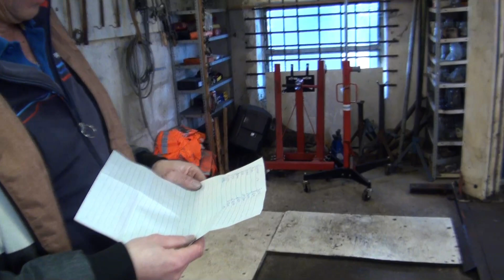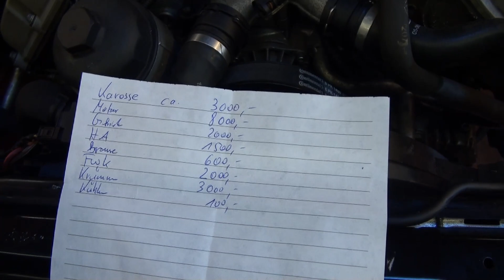BMW E46 Compact V8 S65 erste Kostenaufstellung - alle Anbauteile montiert - nächste Schritte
Wir wünschen allen unseren Zuschauern ein gutes Jahr 2022 und beginnen es mit einer Zusammenfassung des aktuellen Standes von unserem Umbauprojekt E46 mit M3 V8 Motor inkl. erster Kostanalyse bis hier hin.